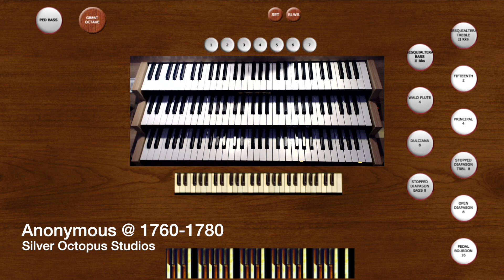Organ demonstration: Anonymous @ 1760-1780 | Hauptwerk instrument by Silver Octopus Studios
This is a little stop demonstration of the Anonymous @ 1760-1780 Hauptwerk instrument by Silver Octopus Studios A small amount of convolution reverb was added to this recording in HW 5.